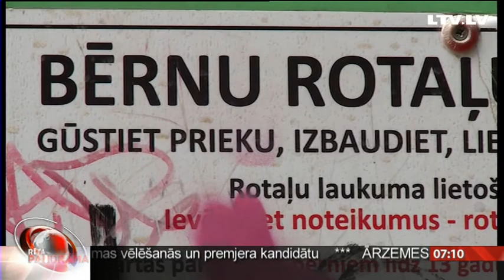Bērni gūst traumas nepareizi uzbūvētos rotaļu laukumos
Bērnu klīniskajā universitātes slimnīcā katru diennakti nonāk aptuveni 100 bērnu, kuri guvuši dažādas traumas. Visbiežāk savainojumos vainojama braukšana ar velosipēdiem vai skrituļslidām, lēkāšana batutā un spēlēšanās bērnu rotaļu laukumos. Patērētāju tiesību aizsardzības centrs šogad pārbaudījis 45us rotaļu laukumus un 43ijos konstatējis neatbilstības normatīvajos aktos noteiktajām prasībām. Vairāk stāsta Uldis Birziņš.